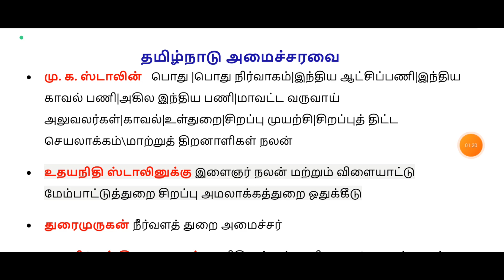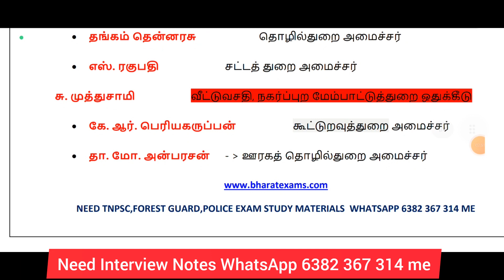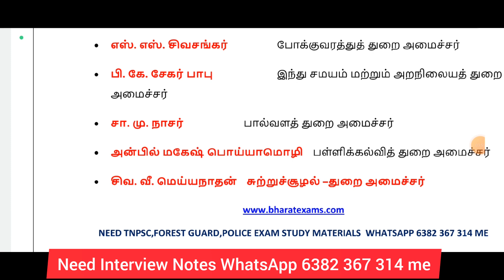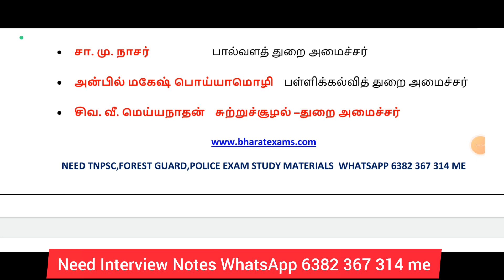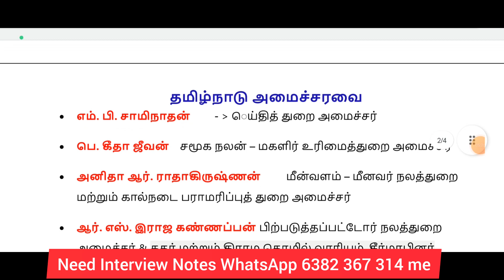தமிழக அமைச்சரவை பட்டியல் 2023|tnhrnce palani recruitment 2023| expected interview question & answers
@BharatExams தமிழக அமைச்சரவை பட்டியல் 2023|tnhrnce palani recruitment 2023| expected interview question & answers

@BharatExams TNHRCE palani recruitment 2023 | EXPECTED AND IMPORTANT INTERVIEW QUESTIONS|TAMIL NADU GK

 TNHRCE palani recruitment 2023 | விண்ணப்பிக்க இன்னும் 10 நாட்களே உள்ளன  |மொத்த காலிப்பணியிடம் 280

இந்துசமய அறநிலையதுறை  வேலைவாய்ப்பு  ALL DOUBTS  PLAYLIST VIDEO LINK

 • tnhrc recruitment...

OFFICE ASSISTANT NATURE OF WORK|TNHRCE Palani Recruitment 2023|அலுவலக உதவியாளரின்  பணிகள் என்னென்ன ?

TNHRCE Palani Recruitment 2023|தேர்வு செய்யப்படும் முறை எந்த அடிப்படையில் |PRACTICAL EXAM  உண்டா??? |நேர்முக தேர்வு மற்றும் சான்றிதழ் சரிபார்ப்பு |PRACTICAL EXAM செயல்முறை  தேர்வு உண்டா
TNHRCE Palani Recruitment 2023

TNHRCE Palani Recruitment 2023| APPLICATION FORM FILL பண்ணுவது எப்படி| Apply என்னென்ன ஆவணங்கள் தேவை|TNHRCE Palani Recruitment Apply பண்ண என்னென்ன ஆவணங்கள் | தேவை அனைத்து மாவட்டத்தினரும் விண்ணப்பிக்கலாம் |TNHRCE Palani Recruitment2023| Apply பண்ண என்னென்ன ஆவணங்கள் தேவை |ALL DISTRICT விண்ணப்பிக்கலாம் |TNHRCE Palani Recruitment 2023 |இந்துசமய அறநிலையதுறை மாபெரும் வேலைவாய்ப்பு அறிவிப்பு| OA ,driver etc |TNHRCE Palani Office Assistant Recruitment 2023 | TNHRCE Palani Office Assistant Job Notification 2023 | TNHRCE Palani Office Assistant 2023 Application Form PDF Download @ TNHRCE Palani invites applications for recruitment of 281 Office Assistant, Typist, Librarian, Watchman, Computer Engineer, Junior Engineer, Technical Assistant, Draughtsman, , Fitter, Pump Operator, Plumber, Driver, Cleaner, Conductor, Sanitary Inspector & Various Posts. The applicants are requested to Download Application Form through Official The last date for the receipt of application along with enclosures is 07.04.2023 @ 05.45 PM.